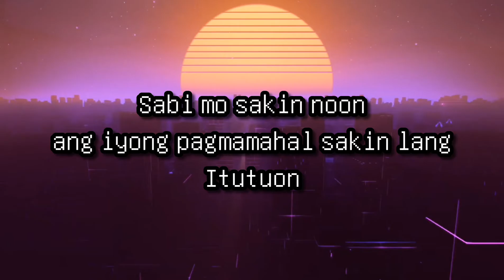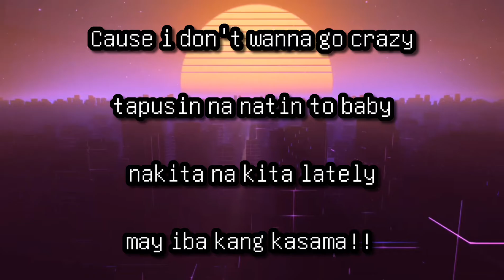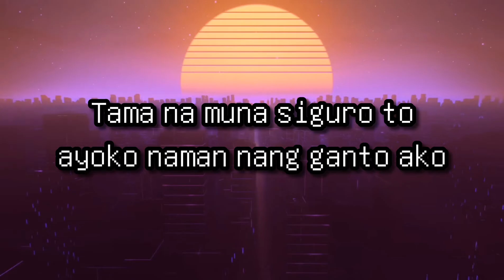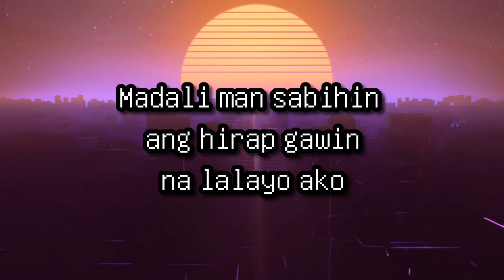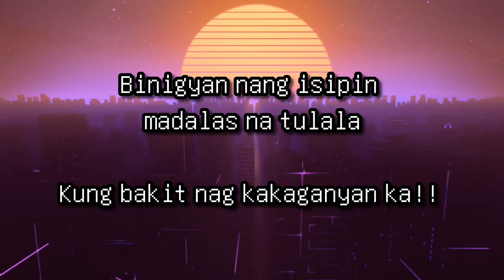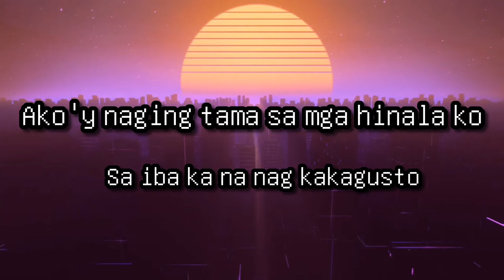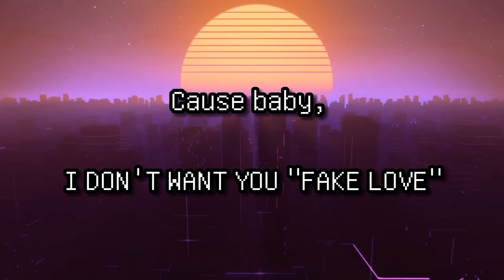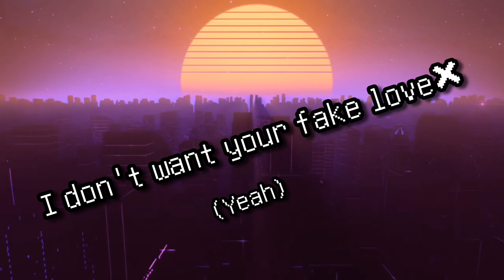"FAKE LOVE"•SERPENT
"Fake Love"
Written by: SERPENT
Beat Produced by: Viroft Beatz
Mixed and Master by: SERPENT
Visual effects SERPENT together with 4k motion